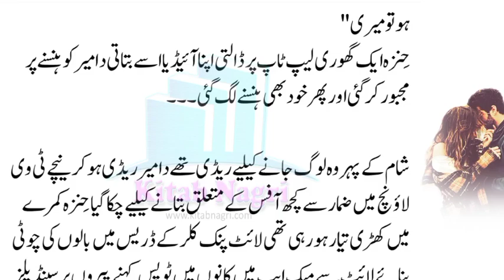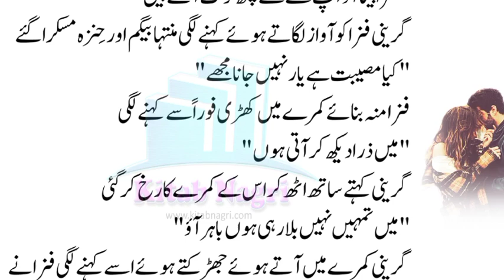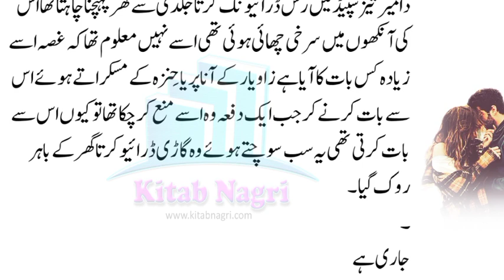Damir & Hinza | husband wife love | husband wife fight and love | Episoe today 19 - Kitab Nagri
@Kitab Nagri